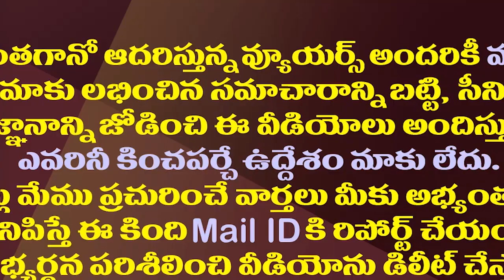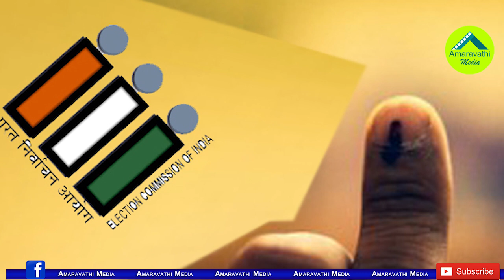గెలిచినా దక్కని అధికారం..కొత్త సర్పంచ్ ల వింత పరిస్థితి| Panchayat Polls Winners Waiting For Powers